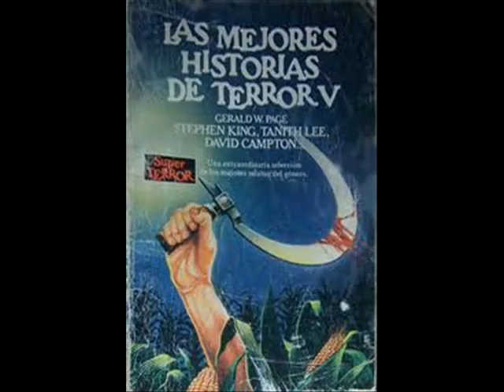Batallas campales en Facebook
EL MATERIAL AQUI EXPUESTO ES PROPIEDAD DE SUS RESPECTIVOS AUTORES. EL FIN DE ESTA OBRA NO ES OTRO MAS QUE ENTRETENER.